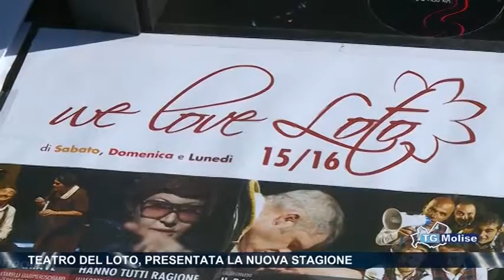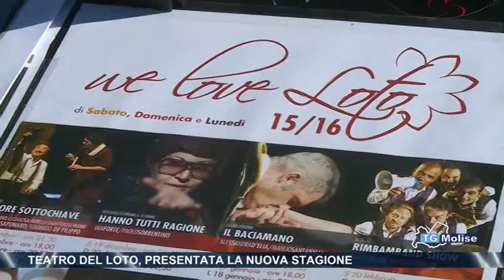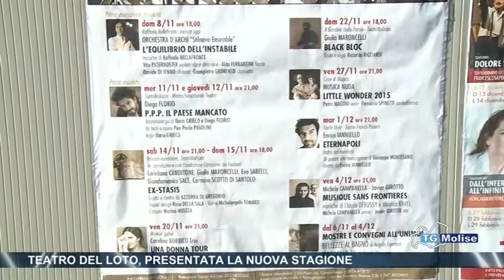Teatro del Loto, presentata la nuova stagione